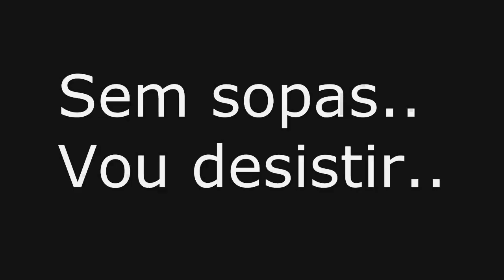MINECRAFT - TOP 5 PANDORA HG! #2